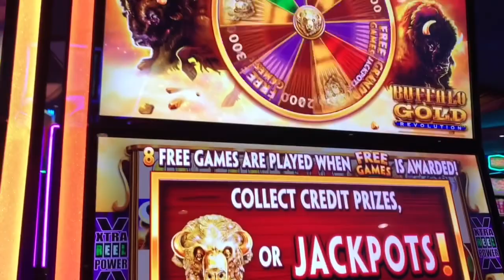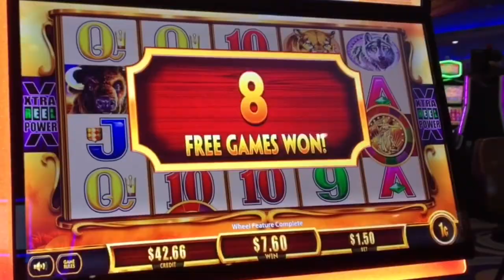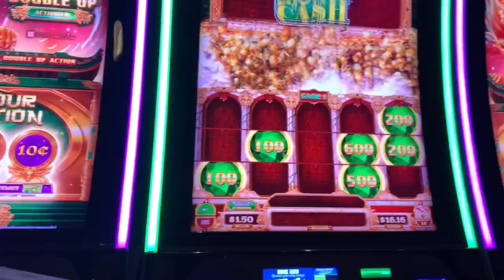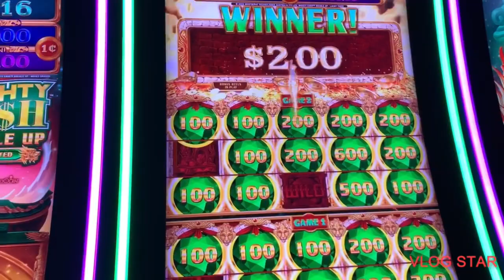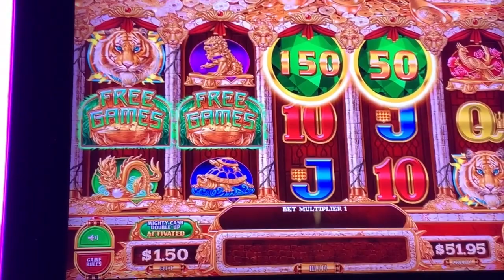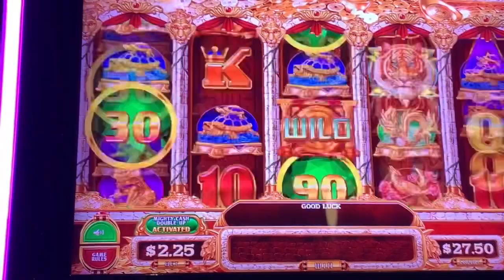Buffalo | Bonus | Mighty Cash | River Spirit Casino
Cash-App.
$mjsunbox